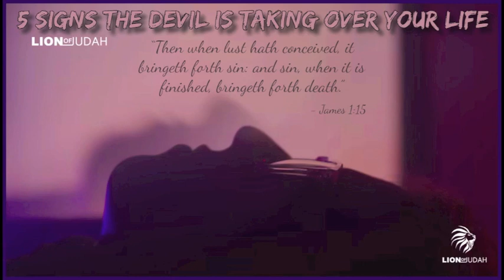5 SIGNS THE DEVIL IS TAKING OVER YOUR LIFE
Track - 5 SIGNS THE DEVIL IS TAKING OVER YOUR LIFE